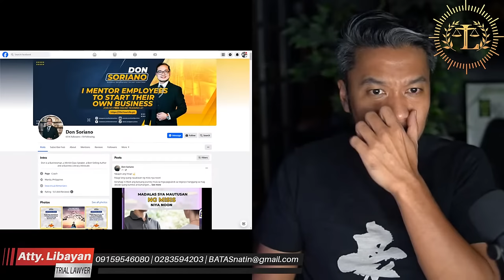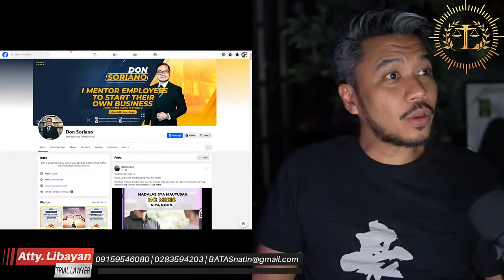MAGA MAYAYAMAN NA BUSINESS COACH, NAG BABAYAD KAYA NG TAX? feat DON SORIANO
Telephone nos:
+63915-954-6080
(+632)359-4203